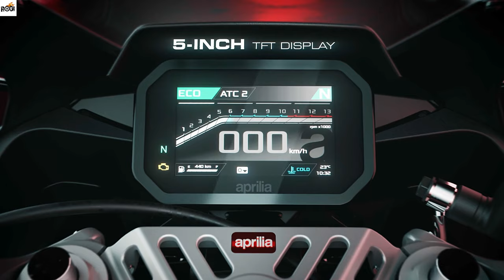2024 New Aprilia RS 457 Features and Benefits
2024 New Aprilia RS 457

MY VIDEO GEARS:
1. Laptop
2. Camera
3. Mic
4. Gaming Desktop
5. Gaming Monitor
6. Gaming Mouse
7. Keyboard
8. GoPro HERO9
9. Drone
10. Tripod For DSLR
RIDING GEARS:
1. Helmet
2. Action Camera
3. Riding Gloves
4: Cycling Sunglass
5. Riding Boots
6. Knee & Elbow Guard
7. Riding Jacket
8. Riding Pants